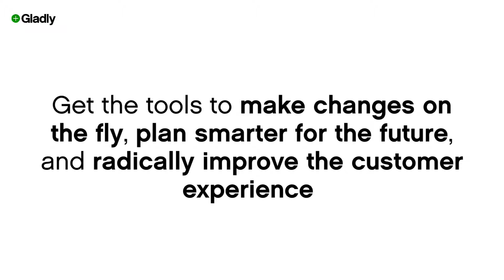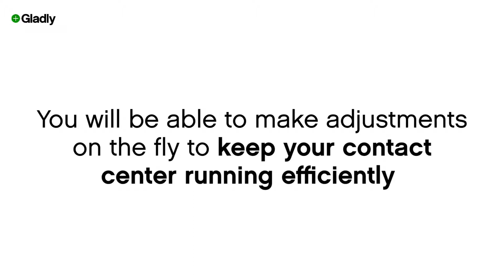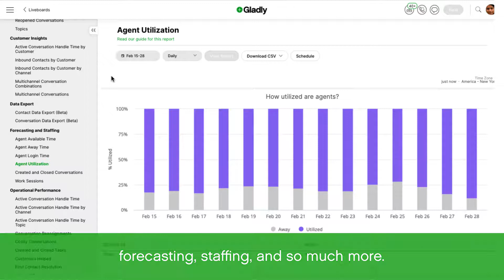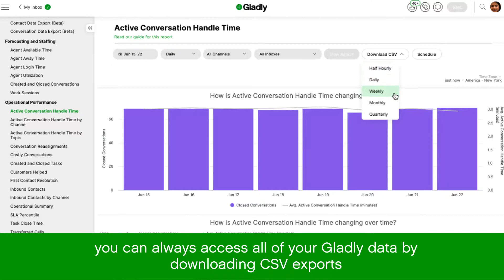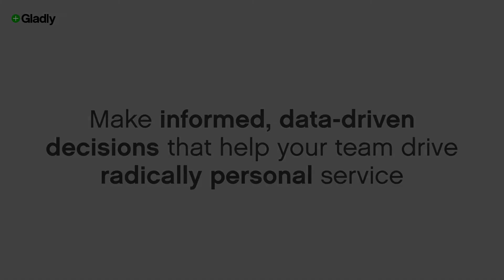Gladly Insights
Gladly Liveboards:
Real-time pulse of your contact center
Monitor day to day contact center activity with a live view of your contact center performance, agent activity, and trending topics across all channels.

Gladly Reporting:
Reports you can act on
Get full visibility across all channels, agents, and customers so you can improve efficiency and elevate the quality of your customer service.

Gladly Workforce Management:
Staff better than ever
Use customer-centric data to power your WFM solution and make better cross-channel staffing decisions. Track second-by-second activity across messages, tasks, post-call notes, and more all from a single platform.